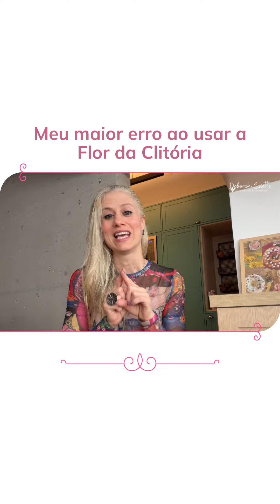Meu maior erro ao usar a Flor da Clitória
Minha primeira vez usando a Flor da Critoria não saiu bem do jeito que eu gostaria haha

Mas, erros acontecem, e no começo isso é muito comum,

O importante mesmo é não parar💪🌷

PRODUÇÃO DE:
Deborah Gaiotto
Ana Noemi Higa
Camila Barcelos